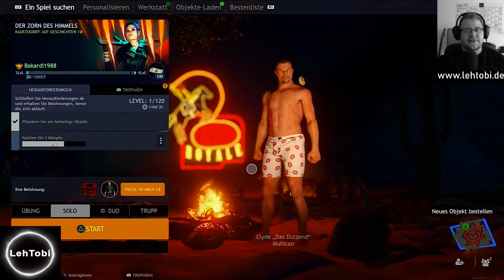Let´s Test - Cuisine Royale | blind einmal kurz angespielt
Hallo und herzlich willkommen zu einem neuen Let´s Test.
Dieses Mal möchte ich euch das Battle Royale-Spiel "Cuisine Royale" zeigen, welches ich auf der PS4 kurz, und vor allem blind, angetestet habe.

Viel Spaß!